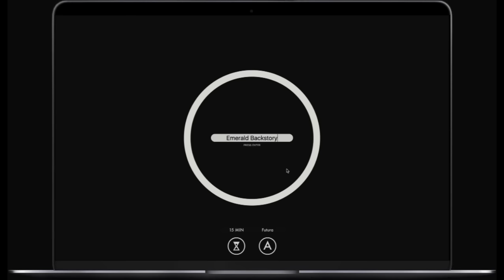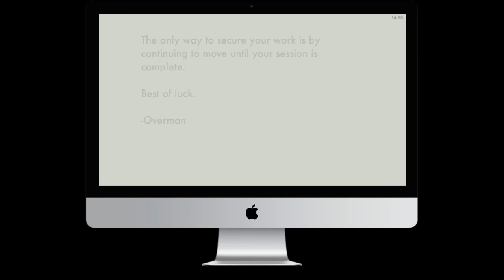Flowstate: The most dangerous writing tool on Mac and iOS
Flowstate is guided by a simple philosophy: flow, then react.

It is the first writing tool to emphasize the distinction between writing and editing. Unlike other writing programs, Flowstate features a sacred space for initial creation, with rigid laws entitled to unleash a person's thoughts, feelings, and ideas like water.